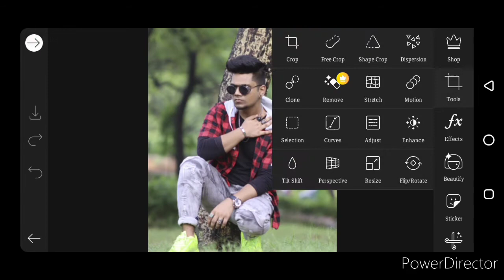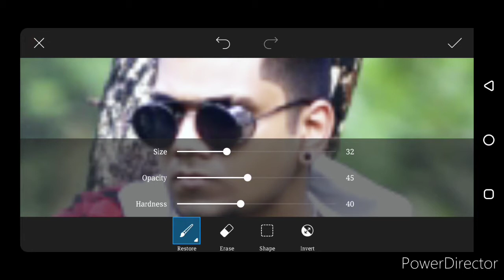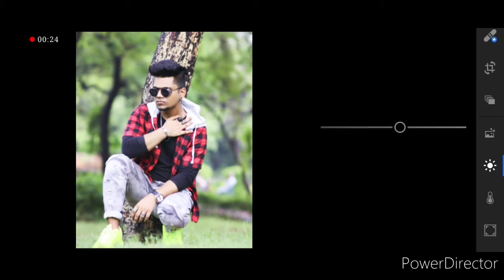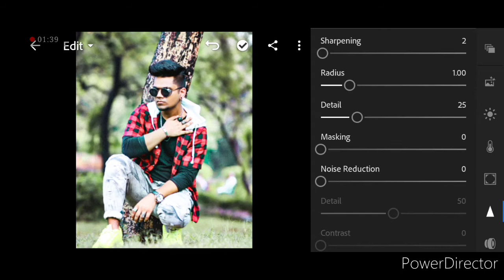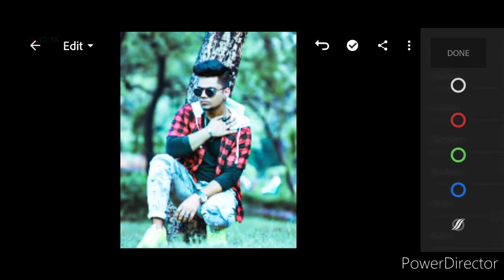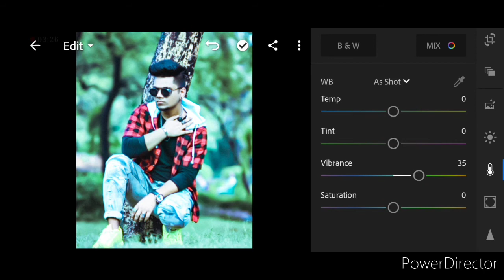lighting room Blu ton editing 🔥🔥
4:57

Cyan & Orange - Lightroom Mobile Cyan and Orange Colour Photo Editing Tutorial - Taukeer Editz

30,521 views

3.3K

99

Save

Report

Taukeer Editz

❤ FOLLOW ME ON INSTAGRAM ❤ LINK ➤ ➡️ HD BACKGROUND DOWNLOAD WEBSITE ✴️ Link ➤ ➡️ VIJAY MAHAR BACKGROUND DOWNLOAD 🔥 Link ➤ ____________________________________________ ➡️ How to Erase Background ➤ ➡️Glow & Shine Tutorial ____________________________________________ ✅ Download Apps ⤵️ 🔷 TAUKEER EDITZ HAIR APP DOWNLOAD Link ➤ 🔻PICSART APP Link ➤ ♦️ SNAPSEED APP Link ➤ ➡️INFINITE DESING APP Link ➤ ____________________________________________ ➡️ DOWNLOAD CB BACKGROUND 😍 Link ➤ ____________________________________________ 📌 Download Lightroom Mobile Presets ⤵️ ➡️ Download Moody Orange Preset Link ➤ __________________________________________________ Follow me on social ⤵️ 📌 Pinterest ➤ 🤳 Instagram ➤ 👤 facebook ➤ ✨ Snapchat Username ➤ taukeerroxx ____________________________________________ ➡️ My Gears for Photography and Youtube videos ⤵️ My Mobile Link ➤ My Camera Link ➤ My Camera Lens Link ➤ My Camera Photography Lens Link ➤ My Mic Link ➤ My Pc Monitor Link ➤ ____________________________________________ Thanks for Being With us, Share your More valuable opinion and feedback in the comment section down below. 😉